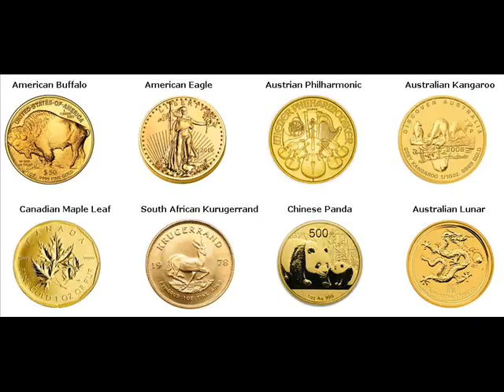Gold Bars For Sale Nixon Washoe Nevada